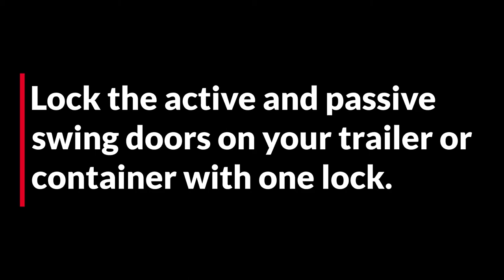ENFORCER®​ Adjustable Lock: Protects the active and passive swing doors on a trailer from tampering.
​The chrome plated ENFORCER®​ Adjustable Lock #1217 for trailers and containers protects both the active and passive swing doors from tampering.  The Adjustable has a cast steel block that secures an ABLOY® 350 padlock (included with purchase) for maximum security from physical attack. The cast steel block makes unauthorized removal of the padlock very difficult. The lock adjusts in half inch increments around the locking rods making for a tight fit on all trailer and container manufacturers. This high-security lock is portable and easy to install. It is ready to use right out of the box. ​

ABLOY padlocks are designed with rotating discs, like the tumblers in a bank safe, instead of the traditional springs and pins. This type of construction allows for reliable function in extreme environments as well as various master keying systems. Keying systems range from individual keying to master systems that cover large and extensive fleets. Locks may be keyed alike, differently or to a master system. ​